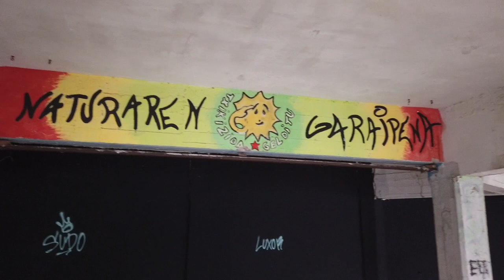39- Graffiti: Maite ditut maite gure Gaztetxeak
Musika: Norzzone
Abestia: Txakurtegia
@Xantixa.ke antolaturiko Hip-Hop jaiean margoturiko graffitiak